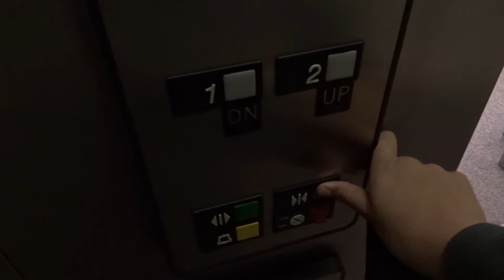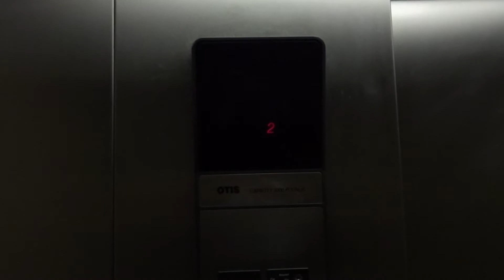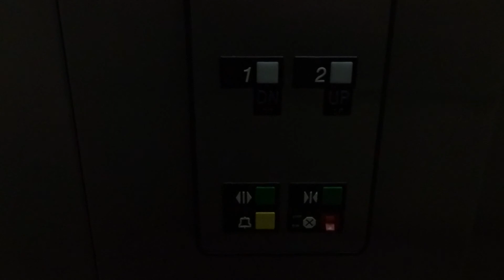Otis Series 1 Hydraulic Elevator @ Henry Carter Hull Library, Clinton, CT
Installed 1986.  Nice Otis elevator from the 1980's.